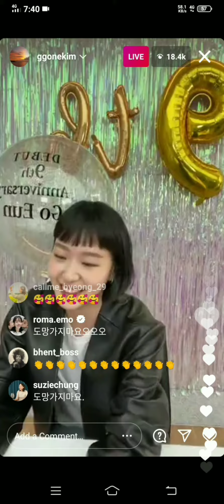KIM GO EUN SING SOMEONE LIKE YOU on her 9th DEBUT ANNIVERSARY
OMG 😳 She's absolutely Perfect for me..🥺🥺 I LOVE YOU QUEEN..🖤🖤🖤